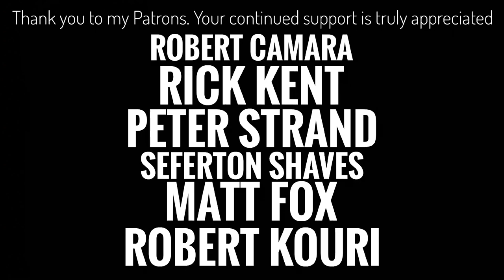Coming Soon! Abbey by Murphy & McNeil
Scent Profile:
Incense, amber, balsam, absinthe, vanilla, aldehydes, saffron, rose, osmanthus, lime, & ylang-ylang